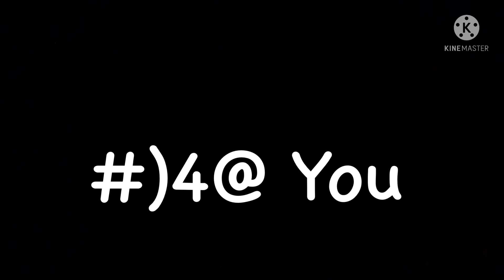AUT with Nuclear Star 1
BIG SHOT
NOW'S YOUR CHANCE TO BE A